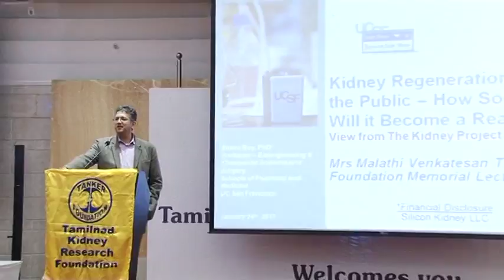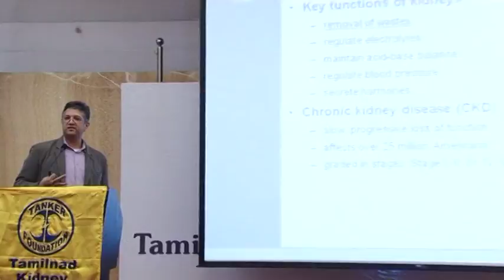Dr Roy's speech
Dr. Roy's Talk on Artificial Kidney